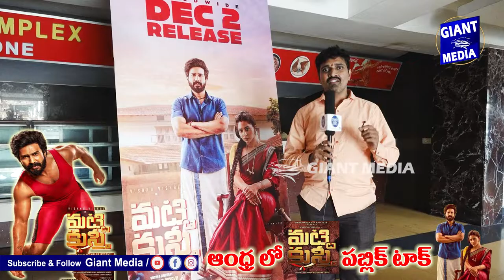Matti Kusthi Review | Rajahmundry public Talk | Vishnu Vishal | Aishwarya Lekshmi | Ravi Teja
Matti Kusthi Review | Rajahmundry public Talk | Vishnu Vishal | Aishwarya Lekshmi | Ravi Teja @giantmediachannel